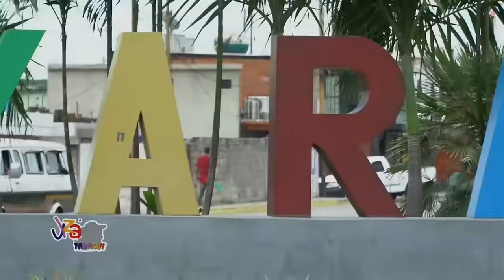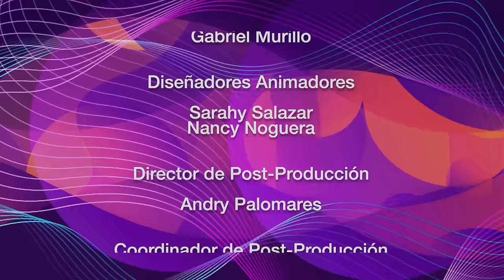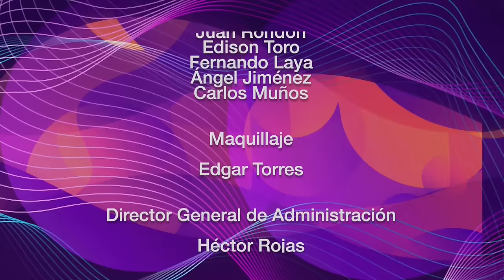"Viva Venezuela Mi Patria Querida" en Yaracuy (programa de televisión)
Programa realizado por el Ministerio para la Cultura y la Gran Misión Viva Venezuela, con cultores y artistas del país. Realizado desde ciudades y pueblos del estado Yaracuy para su transmisión en Venezolana de Televisión (VTV) y el Canal Cultura Venezuela.

USDT o Bitcoin (BEP20): 0xef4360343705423a24119205eeb1de2a10fd23f4